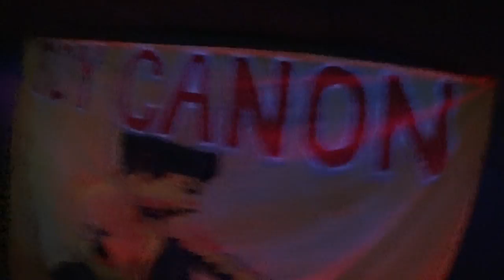2016 03 25 TOY CANON